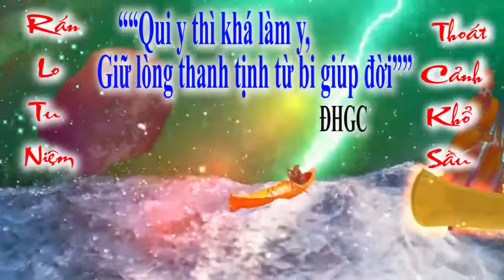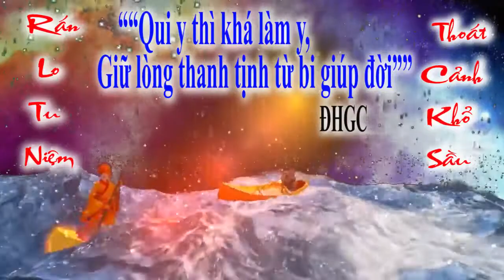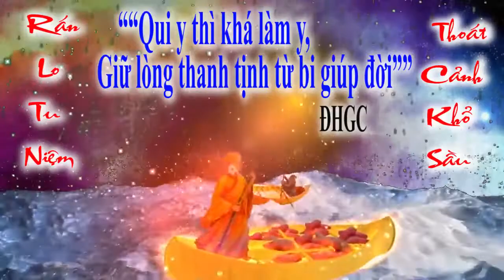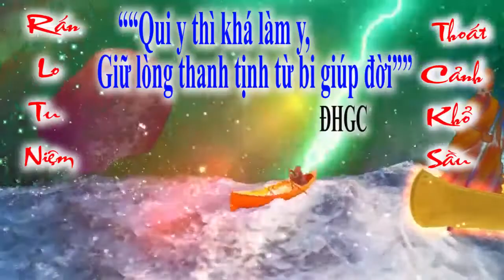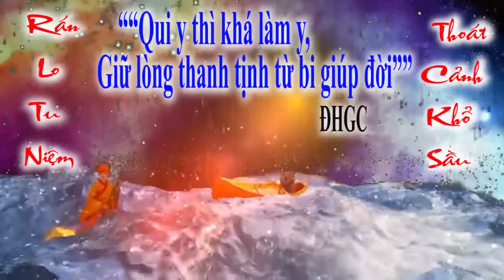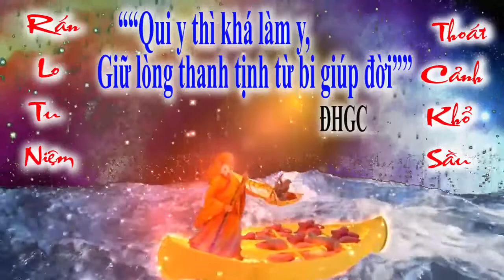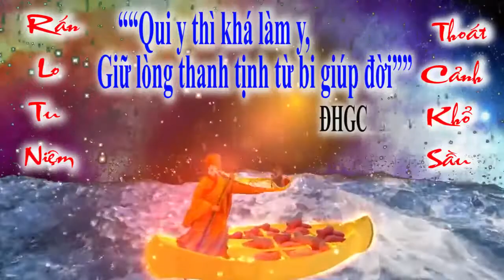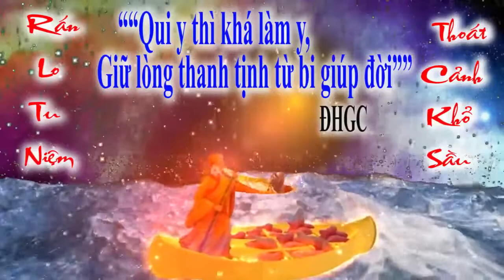kể chuyện mầu nhiệm bên thầy pghh 1